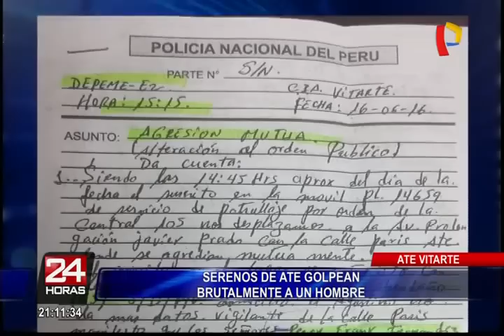Ate Vitarte: captan a serenos golpeando a un hombre en plena calle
Los vecinos fueron testigos de la brutal agresión.